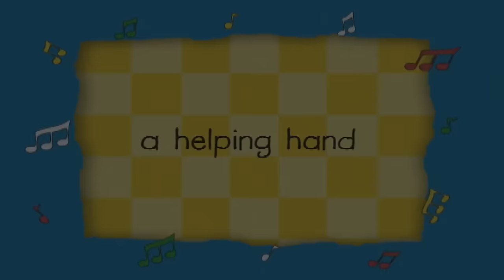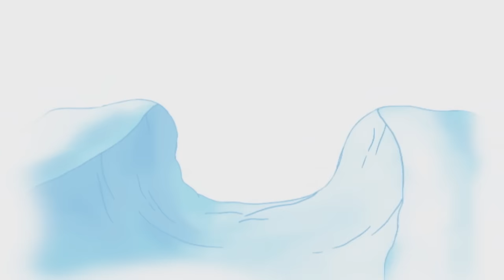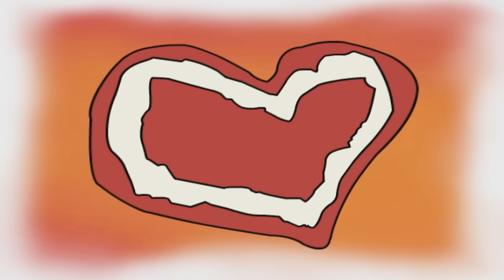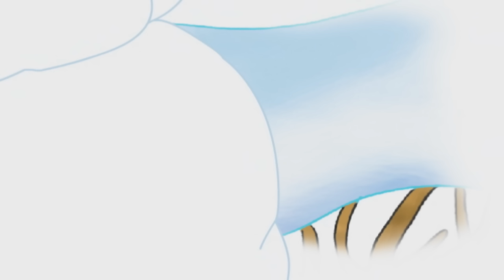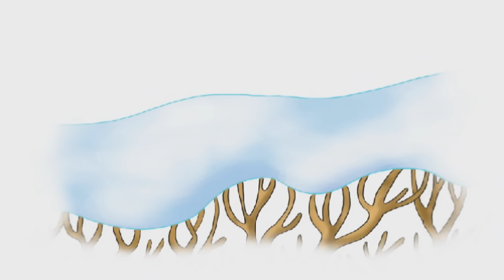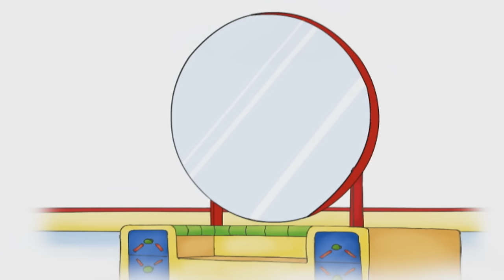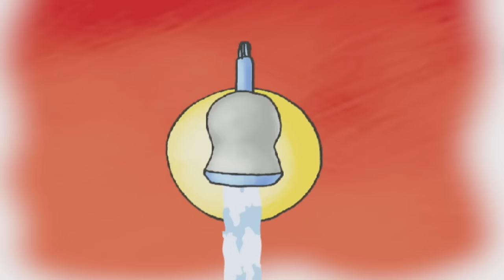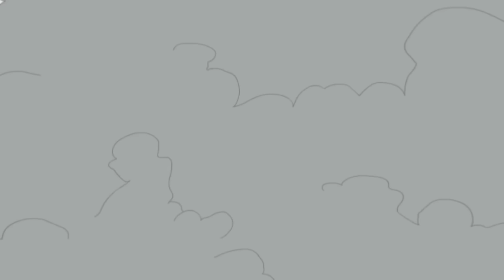■■ Caillou Full Episodes | Caillou the Police Officer ☼☼ Hour Long Compilation | Brand New HD!